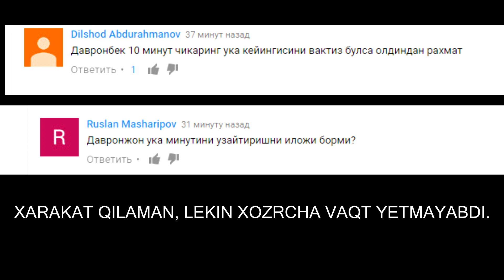SHAYTANAT 21QISM (MATINLIK#55)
VIDEOROLIKNING MINUTLARI KAM BO'LIB QOLDI, VAQT YETMAYABDI MENI TUSHINASIZLAR DEGAN UMIDDAMAN...